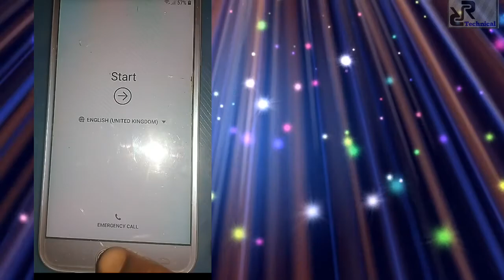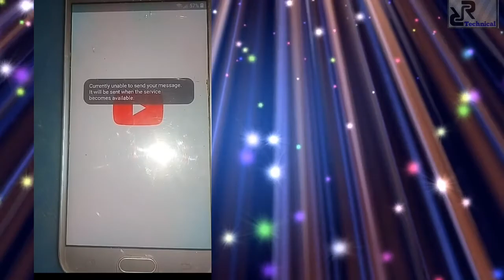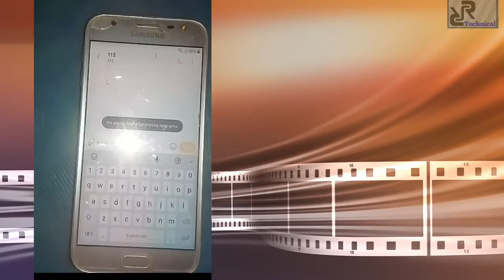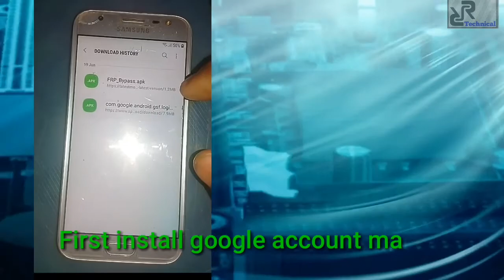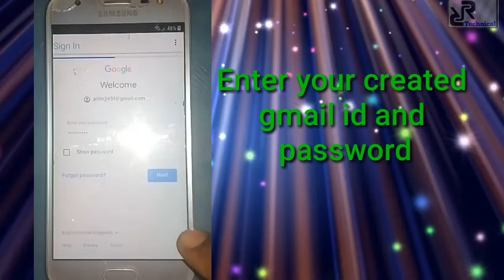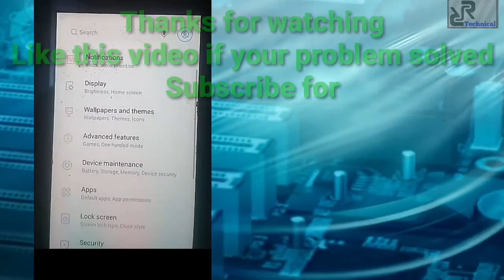How to remove frp lock Samsung j3 pro 2021|| Samsung frp bypass 2021 || j330f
hello dosto aaj ki is video me hum bat karne bale hai ki 2021 me samsung j3 pro mobile ke frp ko bypass kaise karte hai.

frp bypass samsung j3 pro 2021
samsung j3 pro frp bypass 8.0+
frp
gogle lock kaise tode
bypass google account samsung j3 pro
how to remove frp lock samsung j3 pro
how to bypass frp lock samsung j3 pro
how to remove frp lock samsung j3 pro 2021
how to remove frp lock samsung j3 pro bypass google account samsung j3 pro 2021
frp bypass samsung j330f

Query Solved:-
1. bypass frp.
2.bypass youtube in floating window.
3.sync another google account
4.bypass youtube update